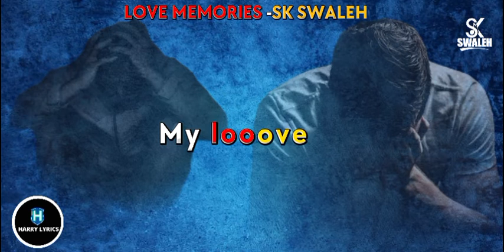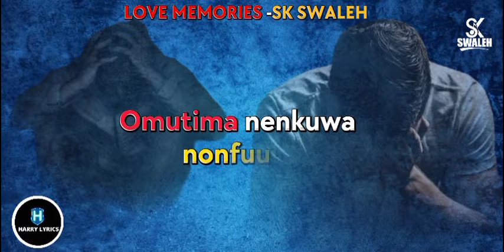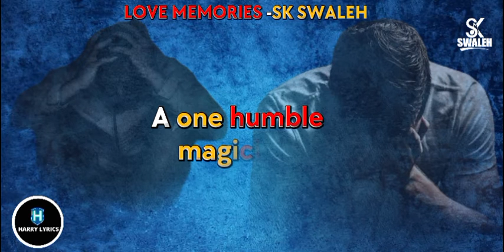LOVE MEMORIES (AUDIO) BY SK SWALEHE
INTRO
Wankuba wakubisa butida eluma
Omutima n'enkuwa n'onfuula kitimatima
One blessing made it👌
VERSE 1
Obulungi bwo nasigala kubulaba mubifaananyiii.. 😞
Omutima guli wuwo naye ogulese gwo ogumye company...😒
Okiraba ndi musibe kunjegere za love nga ate gwe ansibye heeee...🥶
Nzijja mu kyendimu ennaku n'okukaaba😭 baby bimponye heeee...
Nzijjukiza obugambo buli obuwooma🤭
Bwewangambako mukusooka🤔
Nga ntudde wali wetwesanga haaa🤤
Nti tebulikya kunkya ate nonkyawa 🤨
Mukamwa n'owandula ebikaawa😑
Laba ondese mukutya baby mama aaah😴
CHORUS
Ngezaako oba nsobola okukyebelaa🤔?
Naye omutima emboozi gunyumya zimu kati😞
Nga bwetwaali ne sweet love memories eeeh
Nsabira🙏  eno embeera esobole okuterera
Mpone amaziga😓 amangi genkukaabira kati
Ezaali sweet z'afuuka sad memories😣
VERSE 2
Emisuwa gitambuza maziga egyalimu omusaayi🤕
Baibe lwansonga z'abukyayi
Zino tezibimanyi zimega n'abalwanyi
Zikyusa n'olutambi
Obuzito bw'obulumi😞 bwalema abapima opima eeeeeh.
Kati mubwongo🧠 walukamu lujjegere
Mutima n'enkuwa n'owanyisa bicepere
Kati onsosonkola osika olinganga oyuza ffene
Gwe eyali my loveee...🙇
CHORUS
VERSE 3
CHORUS
   A ONE HUMBLE MAGICIAN AS USUAL

writer: Kutser Ranks
Audio: One blessing
Artist:  Sk Swalehe
Studio:  32 Records